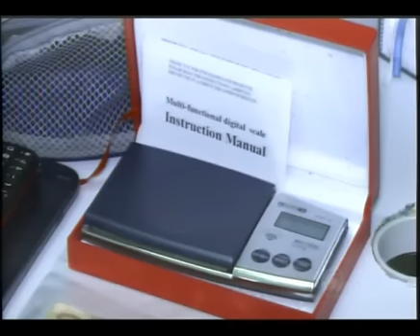Rapaz de 20 anos foi preso acusado de comandar boca de fumo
A boca funcionava no bairro Dr. Fábio II, e a ação foi feita pelo serviço de inteligência.